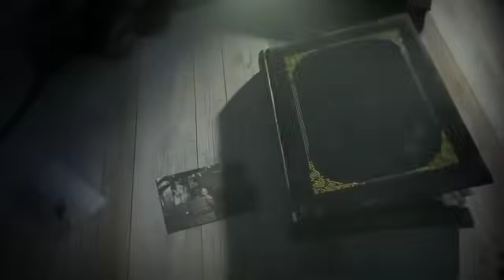လူသားစားတဲ့ဖိုးတေhtiketan ထိုက်တန်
မောင်ညိုမှိုင်း(သန်လျှင်)
HTIKE GYI
ORIGINAL STORIES
Burmese Creatures

ဇာတျလမျးကောငျးမြားစှာကိုနေ့ စဉျပွောပွတငျဆကျပေးနတောမို့ ChannelလေးကိုSubscribeလေးနှိပျပွီးအားပေးထားကွပါဦး

မောငျညိုမှိုငျး(သနျလြှငျ)
HTIKE GYI
ORIGINAL STORIES
Burmese Creatures